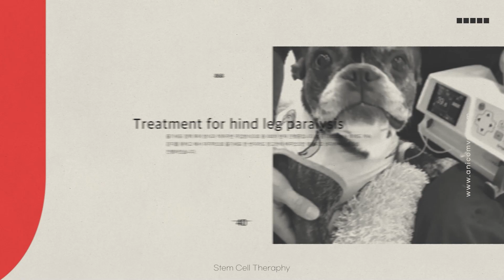주정욱 수의사가 강아지, 고양이 줄기세포 치료를 시작하게 된 이유? 줄기세포치료 전문 동물병원 애니컴메디컬센터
안녕하세요, 줄기세포 전문 동물병원 애니컴메디컬센터입니다.

줄기세포 치료를 시작하게 된 이유?
사람병원에서는 줄기세포에 대한 연구도 치료도 활발히 이루어지고 있지만 동물에서는 그렇지 못한 상황이었습니다.
동물도 사람과 똑같이 줄기세포 치료를 통해 난치성 질환을 앓고 있는 아이들의 치료가 필요한 상황이었기 때문에 우리나라에도 줄기세포를 전문으로 치료하는 동물병원이 있어야 하지 않을까 생각했습니다.

그러던 중 졸업을 하고 줄기세포치료를 가장 처음 접목했던 아이가 있었는데요.
홍역 질환에 걸렸었던 그리고 걷지도 못하고 밥도 제대로 못 먹고 물도 제대로 못 마시고 한 달 동안 살아갔던 밤톨이라는 시츄 강아지였습니다. 과연 이 아이를 내가 치료할 수 있을까? 그 고민이 줄기세포 치료의 시작점이었던 것 같습니다.

줄기세포에 대해 쉽게 알려드리기 위해 '주정욱의 줄기세포가 보여'라는 코너를 만들었는데요, 첫 번째 순서로 줄기세포 치료를 어떻게 해서 시작하게 되었는지에 대해 그 이야기를 들려드리고 싶었습니다.

저희 애니컴메디컬센터는 우리나라 동물줄기세포 치료를 이끌어가는 대표 줄기세포 전문 동물병원으로서 치료가 어려운 난치성 질환치료 및 암치료 극복을 위해 더욱더 연구하고 발전하는 모습 보여드리겠습니다.

ㅡㅡㅡㅡㅡㅡㅡㅡㅡㅡㅡㅡㅡㅡㅡㅡㅡㅡㅡㅡㅡㅡㅡㅡㅡㅡㅡ

실제 줄기세포 치료후기를 통해 강아지, 고양이의 난치성질환이 치료되는 과정과 결과를 공유해드립니다. 줄기세포 치료를 상담하러 오시는 보호자분들 중 여러 동물병원에서 치료가 어렵다는 소견을 들으시고 줄기세포 치료 소개를 받아 본원에 내원을 하시는 경우가 많습니다. 끝까지 포기하지 않으시려는 마음 저희는 정말 잘 알고있습니다.

줄기세포 치료를 마지막 희망으로 생각하실 수 있으나, 줄기세포 치료는 이미 수많은 아이들의 치료결과로 그 효과를 확인할 수 있으므로, 마지막 희망의 치료가 아닌 본격적인 치료라고 생각하셔도 됩니다.

홈페이지에 실제 보호자님들의 치료후기를 공유해드리고 있으니 참고하셔도 좋을 것 같습니다.

애니컴메디컬센터
- 주소: 서울시 중구 다산로83-1, 애니컴메디컬센터
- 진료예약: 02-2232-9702